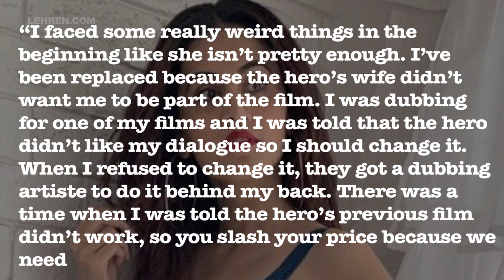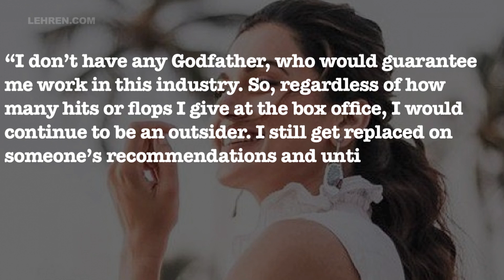Taapsee Pannu Shares Her Ugly Experience In Bollywood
In a recent interview, Taapsee Pannu shared some ugly experiences she encountered in the Bollywood industry.